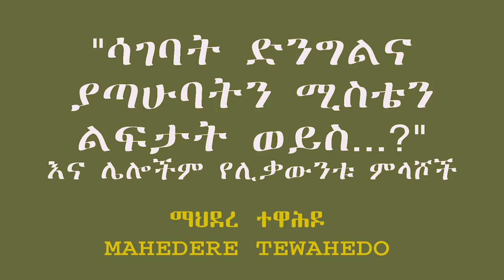"ሳገባት ድንግልና ያጣሁባትን ሚስቴን ልፍታት ወይስ...?" እና ሌሎችም የሊቃውንቱ ምላሾች